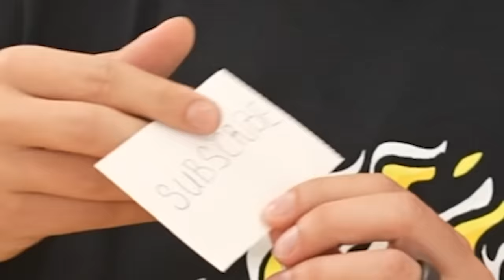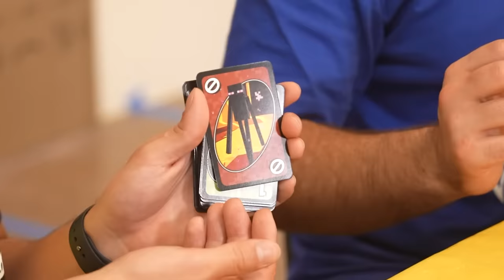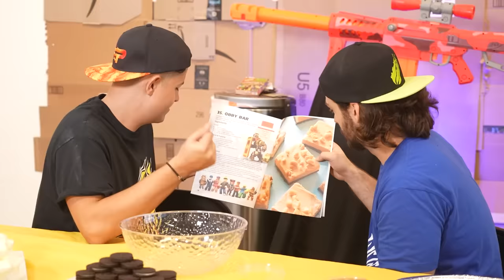I Bought Every Minecraft Toy On Amazon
📘 If you want to order something you can order my NEW Graphic Novel!

I Bought EVERY Minecraft Toy On Amazon with PrestonPlayz 👊